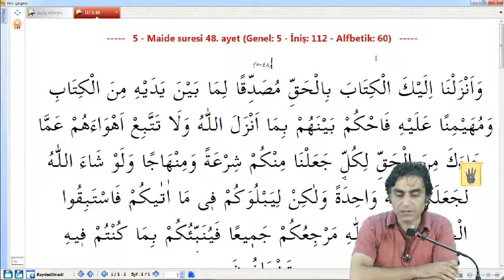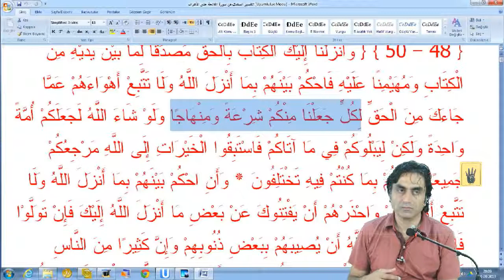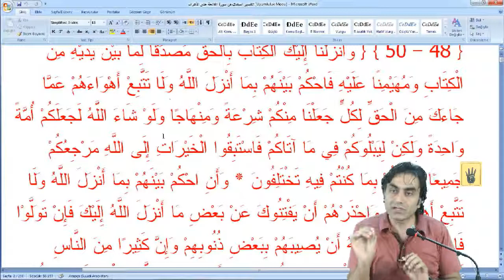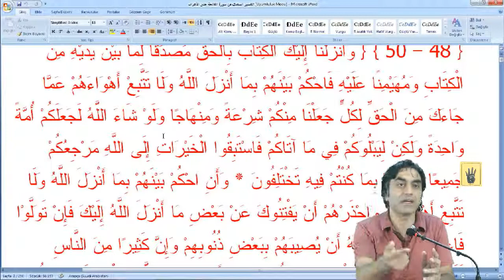20.09.2013 Maide Suresi 48-2 Halis Aydemir